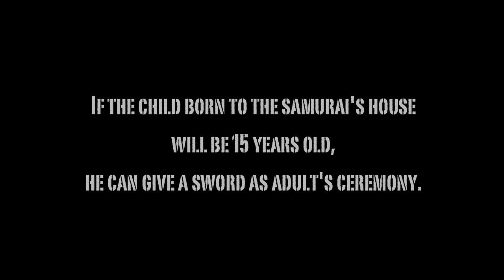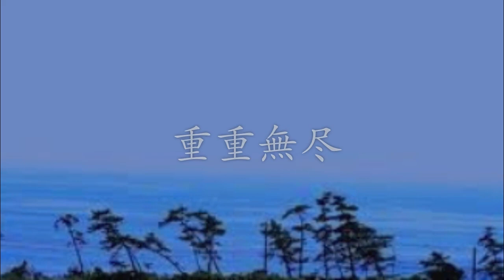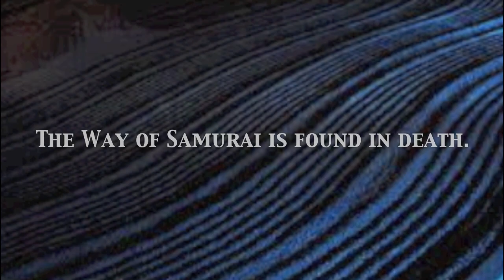" 武士道 " SAMURAI ROAD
😇 Please see the latest video of LOOSE CANNON.

  A samurai grows into a samurai.

♫Cells / The Servant
Hiroshi Yamashita Original Movie